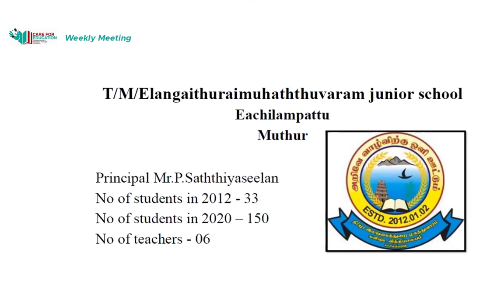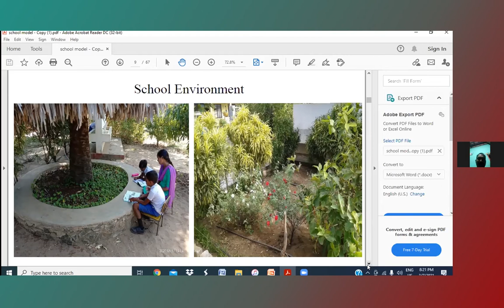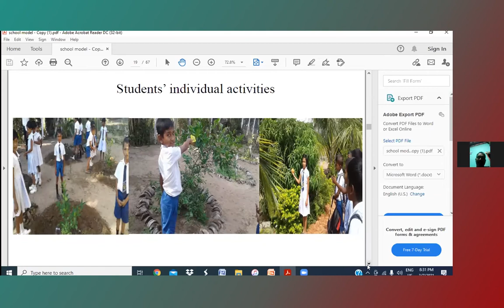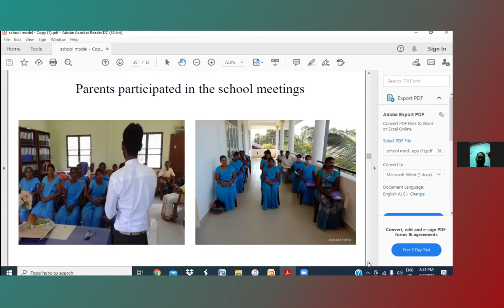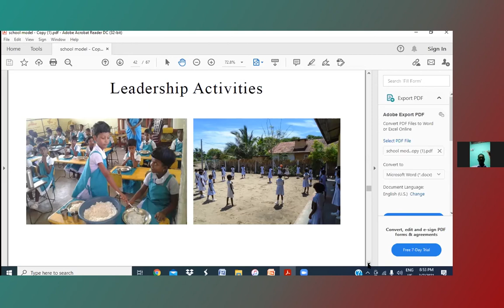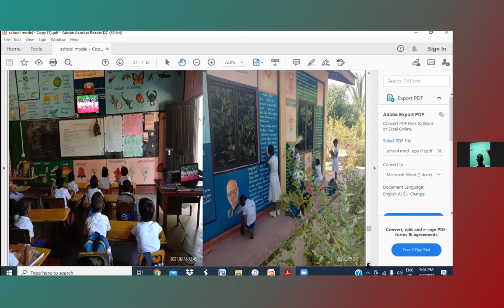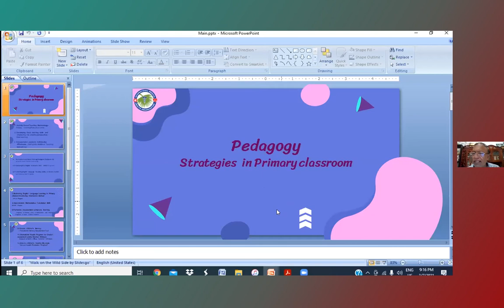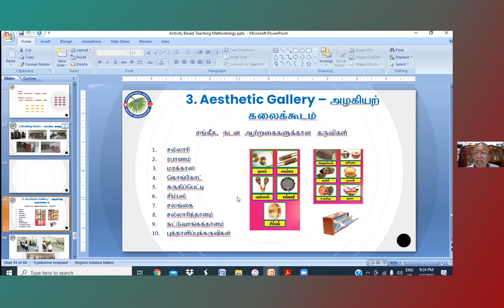03.07.2021_T/M/Elangaithuraimuhaththuvaram Junior School, Eachilampattu, Muthur